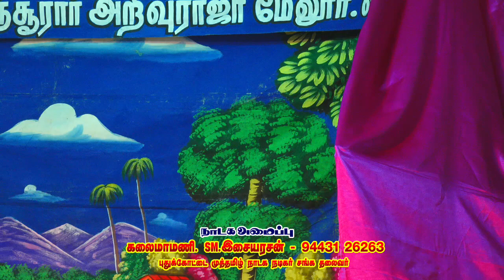நாடக உலக சூப்பர் ஸ்டார் G.V.செங்குட்டுவன் சூப்பர் ஹிட் பாடல்கள் சோளங்குருணை நாடகம்